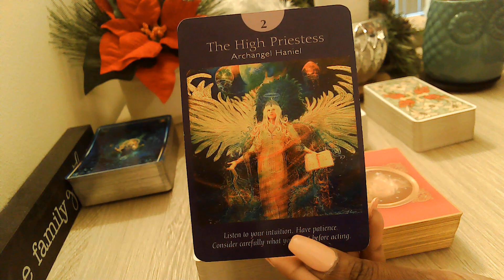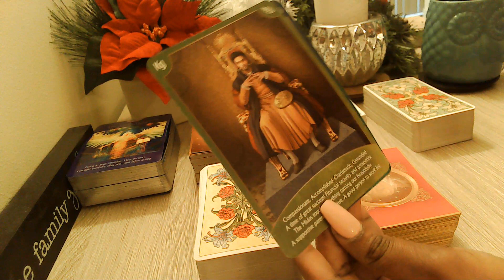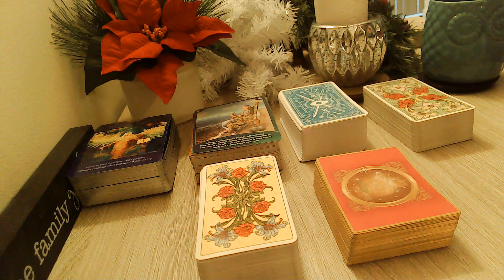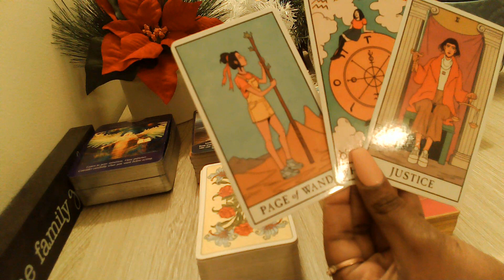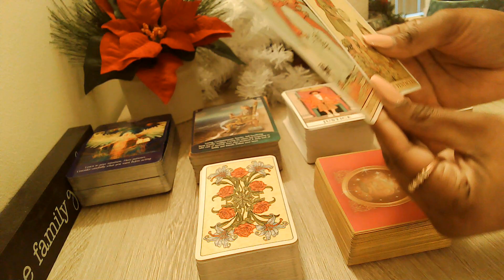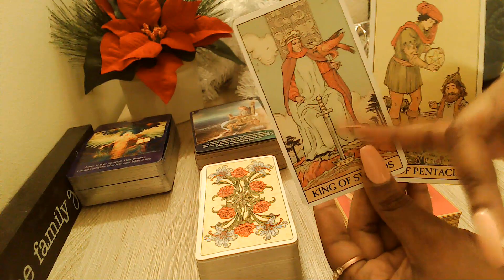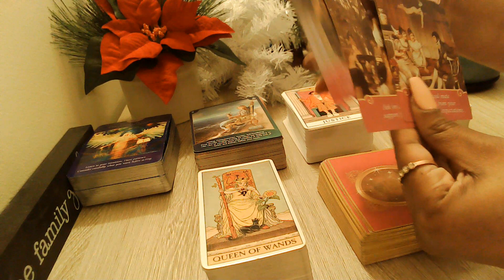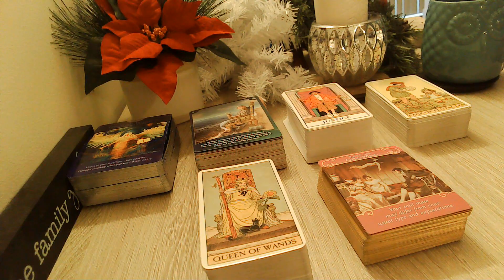Scorpio Finally Feeling The Love You Deserve ! December